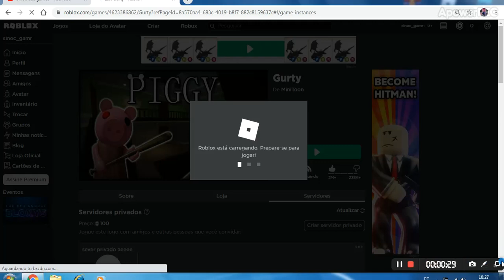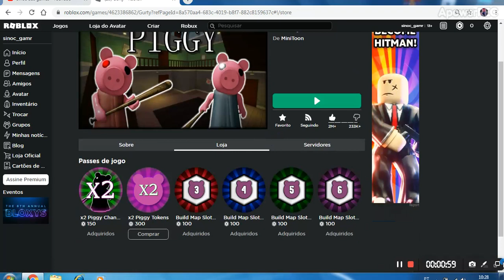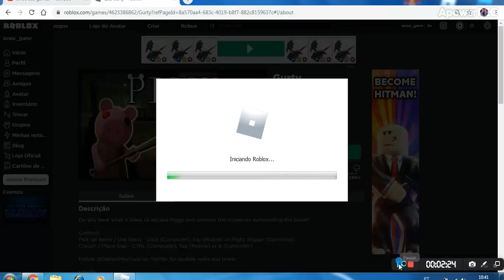Piggy virou GURTY! 1° de abril